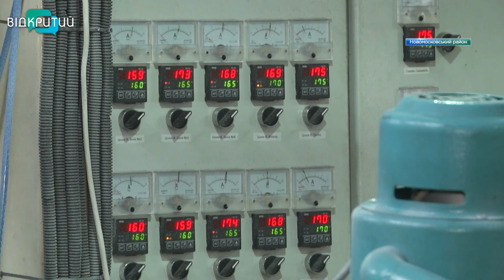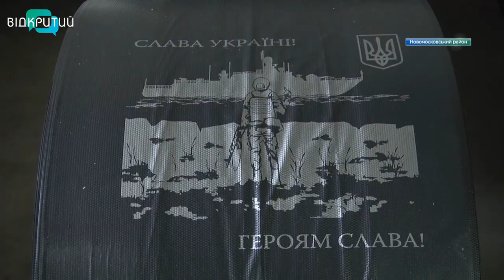Бізнес в евакуації: як харківське підприємство налагодило виробництво на Дніпропетровщині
Життя з чистого аркуша. Одне з наймасштабніших підприємств в Україні з виробництва пакування з Харкова евакуювалось на Дніпропетровщину. Сюди перевезли частину обладнання та працівників. За кілька місяців роботи встигли відновити деякі процеси. Як піднімати бізнес на новій землі і чим допомагають жителі Дніпропетровщини – далі в сюжеті.